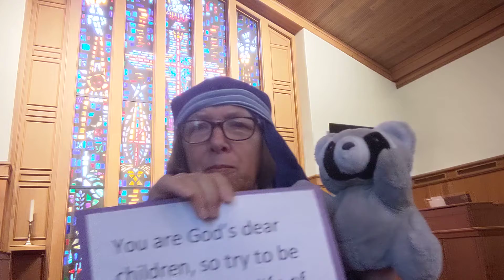210808 FUMC Children's Moment - Imitating Jesus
First United Methodist Church Phoenixville Children's Moment - Ms. Sally does a poor imitation of Jesus.  Ephesians 5:1-2.  Imitate Jesus's extravagant love to those around you.